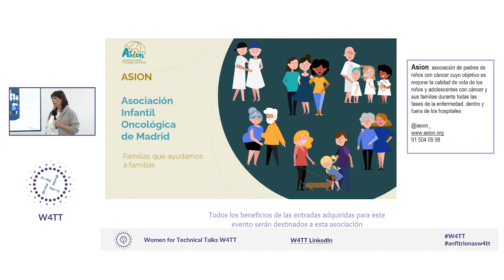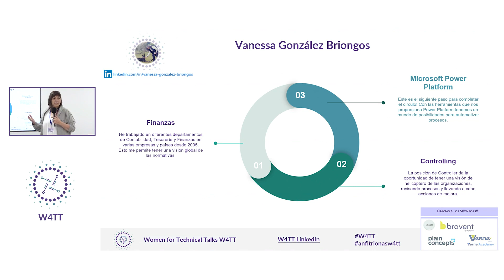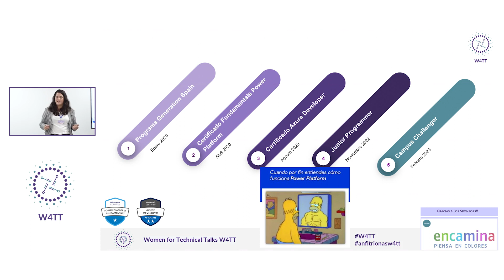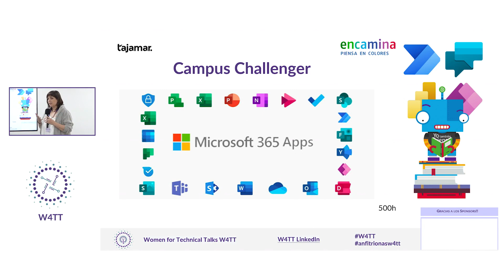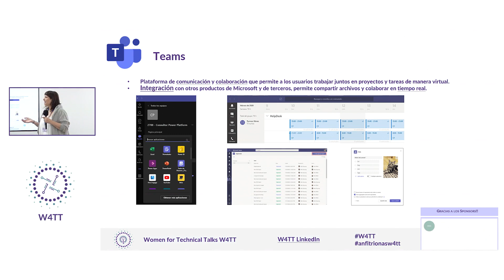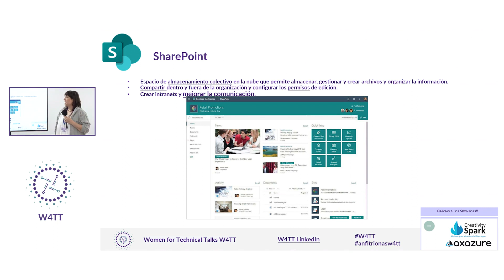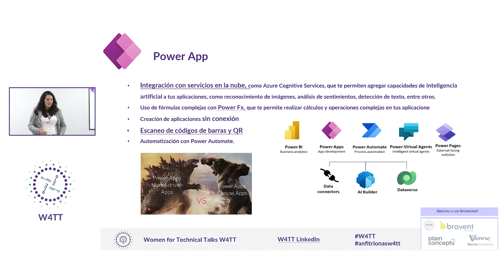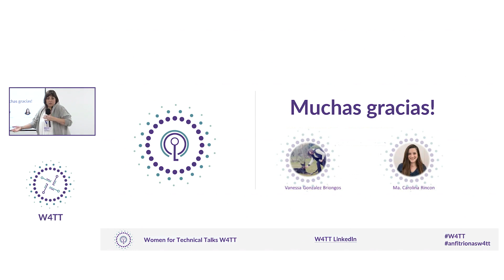W4TT Vanessa Gonzalez Briongos Ma. Carolina Rincon Power Platform Sala 1 2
Un mundo de posibilidades  Vanessa Gonzalez Briongos Ma. Carolina Rincon Power Platform